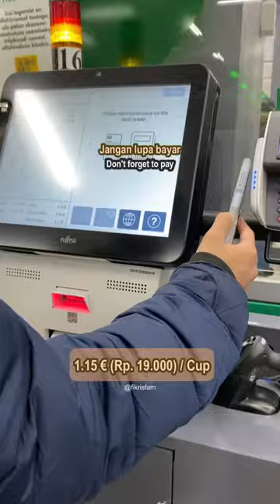Kopi Supermarket Estonia 🇪🇪